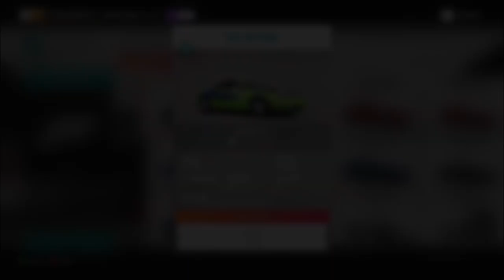Forza Horizon 4 - Brians Eclipse (Fast & Furious) Gameplay HD 1080p & Customisation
HD Gameplay of Brians Mitsubishi Eclipse from Fast & Furious.
The design can be found on my storefront (STEZA01) called 'BRIAN F&F'
Gameplay: 1:50